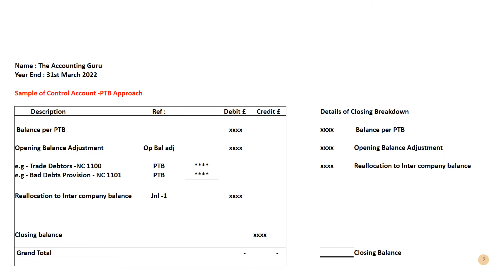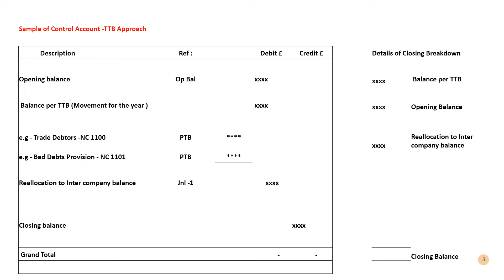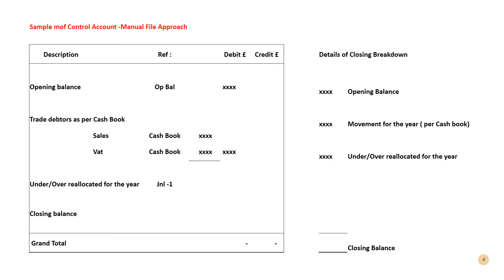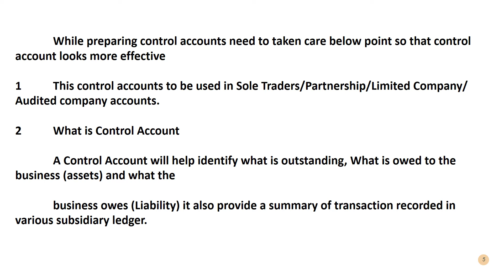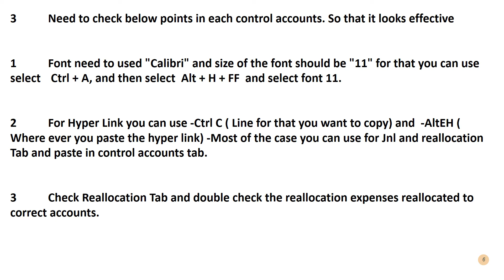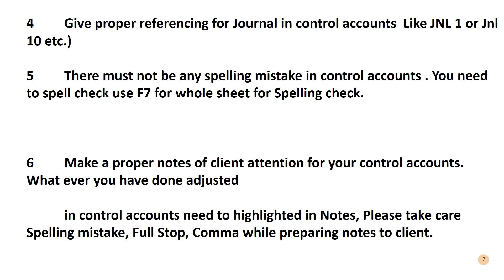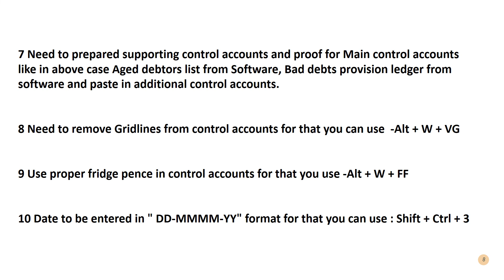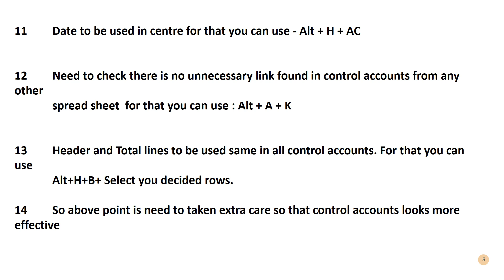Want to do magic in your control accounts/Final Accounts/UK Accounts/UK Jobs/Outsourcing work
This Video related to looks your final accounts control accounts more effective with quality works
@Accounts Guru TM
@ACCOUNT GURU
@Accounting Guru
@Accounts Guru
@Accounts Guru Karthik
@Accounting guuji
@Accounts Guru Rajkumar Tolambiya
@Accounting Guru Sanjeev Sir
@CA Jitin Tyagi Accounts Guru
@Accounts Guru ji
@Accountancy guru
@Amit Gupta
@Poppy Dontree
@SuperHumans Life
@Cloud Accounting Academy
@Caters Video
@Job And Salary Abroad
@Manoj Beerelli
@Meidean verseas Education Consultants
@Miss Finance
@Nidhi Nagori
@Agnes Mann
@Bookkeeping Master
@Accounting Staff
@Paul Harris
@Saheb Academy
@Nitin Goel
@Outbooks UK
@AMNAX Consultants